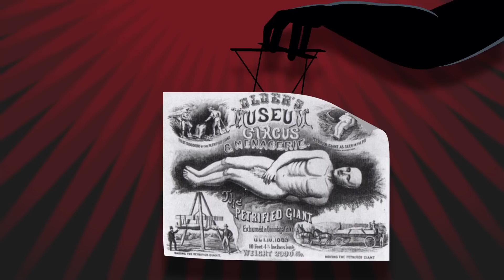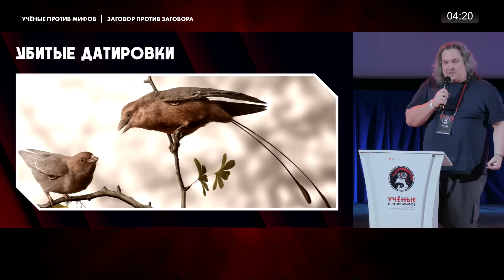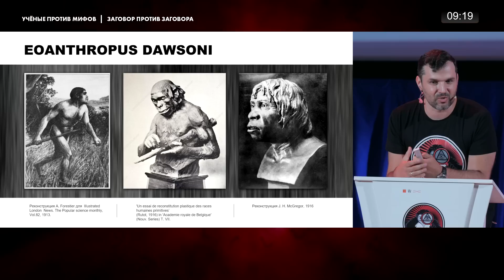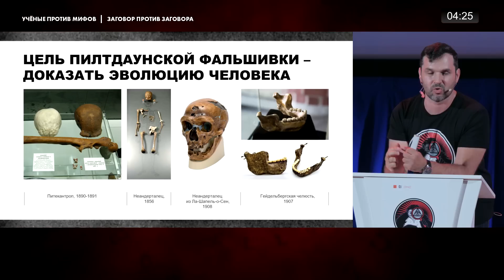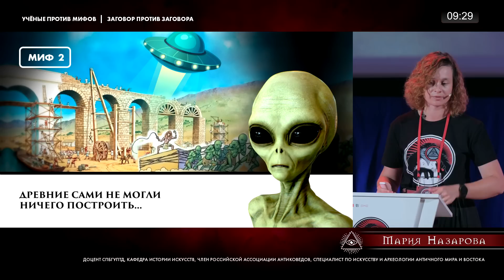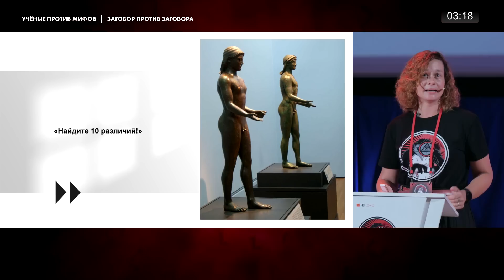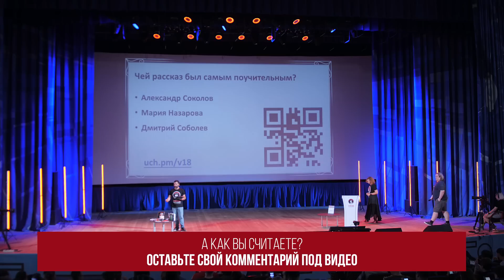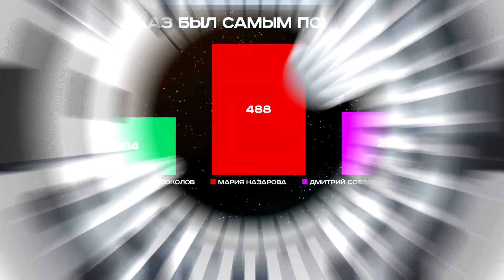Фейк-ринг. Соколов VS Упоротый Палеонтолог VS Назарова. Ученые против мифов 18-5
В истории науки было немало случаев, когда ученые оказывались жертвами, а иногда и авторами мистификаций. Адепты лженауки любят использовать эти истории, когда рассуждают о несостоятельности современного научного знания. А смогут ли члены нашего Тайного Ордена применить подобные примеры на благо просвещения?

Научно-просветительский Форум «Ученые против мифов. Заговор против Заговора», 20 августа 2022 г.
Рубрика: ИДЕИ МАССОВОГО ПОРАЖЕНИЯ
Эпизод-5. Состязание «ФЕЙК-РИНГ»

Спикеры и темы:

«Как пилтдаунская фальшивка доказала эволюцию человека»
Спикер: Александр Соколов - научный журналист, редактор АНТРОПОГЕНЕЗ.РУ, автор книг «Мифы об эволюции человека», «Ученые скрывают» и др.

«Настоящая Греция, клянусь Юпитером!» Как древние римляне подделывали антиквариат
Спикер: Мария Назарова - доцент кафедры истории искусств СПбГУПТД. Член российской ассоциации антиковедов. Специалист по искусству и археологии Античного мира и Востока.

«Как первый пернатый ящер открыл эпоху контрабандных фейков?»
Спикер: Дмитрий Соболев - автор канала «Упоротый Палеонтолог».

0:00 Начало
2:22 Жеребьевка
2:55 Выступление Дмитрия Соболева: «Как первый пернатый ящер открыл эпоху контрабандных фейков?»
13:43 Ответы Дмитрия Соболева на вопросы слушателей
19:20 Выступление Александра Соколова: «Как пилтдаунская фальшивка доказала эволюцию человека»
29:18 Ответы Александра Соколова на вопросы слушателей
34:58 Выступление Марии Назаровой: «Настоящая Греция, клянусь Юпитером!» Как древние римляне подделывали антиквариат
45:09 Ответы Марии Назаровой на вопросы слушателей
50:10 Голосование зрителей «Чей рассказ был самым поучительным?»
50:40 Ответы на вопросы зрителей
59:36 Результаты голосования зрителей «Чей рассказ был самым поучительным?»
1:01:01 Выбор лучшего вопроса
1:01:46 Анонс доклада «Как отличить берестяную грамоту от Велесовой книги, или легко ли обмануть лингвиста? »

Организатор форума:   @АНТРОПОГЕНЕЗ.РУ
Запись, монтаж: студия Петра Стерликова

Дизайн: Ирина Фролова, Ирина Галенкова, Евгения Беляева
Стенограмма: Павел Корчагин, Татьяна Сухонос, Екатерина Тигры
Диктор: Евгений Прохоров
Видео-заставка: Тимур Низов, Виталий Краусс
Анимация: Тимур Низов
Скетч: Юлия Родина
Видеорежиссер и оператор-постановщик: Пётр Стерликов
Продюсер: Георгий Соколов

🗿 Хотите поддержать проект и получить доступ к эксклюзивным видео?

($50): Pavel Dunaev, Andrey, Angie R, Dmitrii komarevtsev
($20): Evgenii Beschastnov, Alexey Kartashev, Alexey Bataev

Благодарим за поддержку Sponsr:
Меценат: Spose
Учёный: Денис Залетаев
Секретарь:
Dmitry Reshetnikov, andk, Lisa, Mynch, Идалтыч, Александр Петренко, Ksennia DemetryCelest, Viktor Melnikov